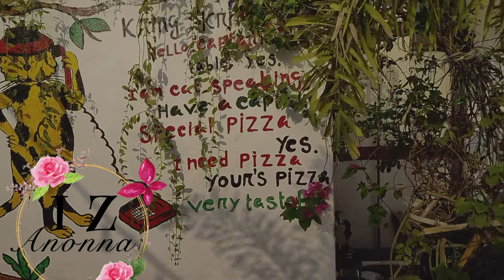Outing with my sister | another random day | Captain's Table | aesthetic | vlog #5 |Narayananj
Hair care video-

Cooking

Vlog video-

unboxing video -